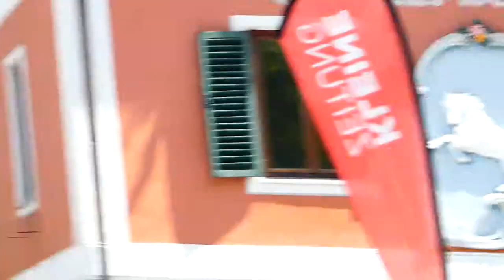60. Narzissenfest – Ausseerland Salzkammergut – Gasthaus weißes Rößl Bad Aussee – 2. VI. 2019 fz82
Gasthaus weißes Rößl Bad Aussee

60. Narzissenfest – Bad Aussee & Grundlsee – Ausseerland Salzkammergut – Höhepunkt mit Stadt- und Bootskorso 2. VI. 2019 fz82/83